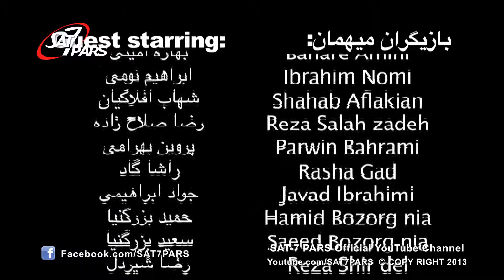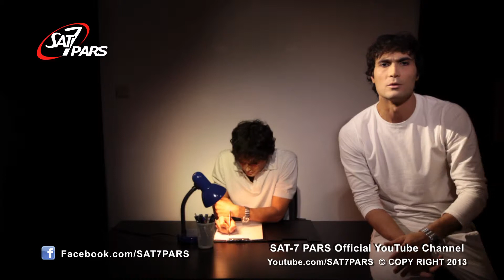سریال تلویزیونی فارماکن - قسمت اول